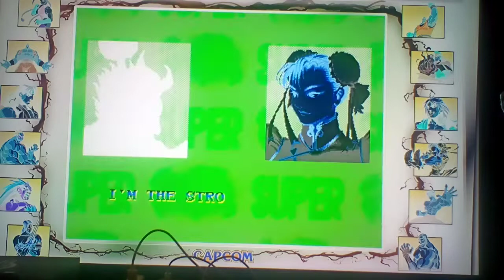Let's play Super Street Fighter 2 Turbo [Inverted Edition]